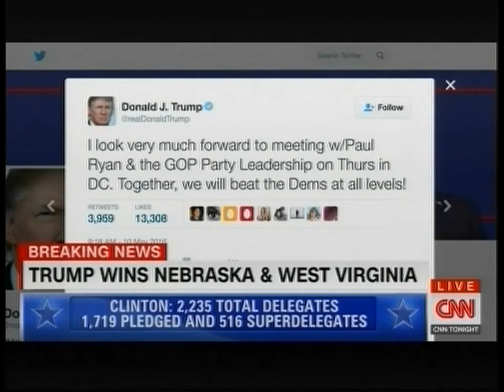Eric Beach on CNN 2016